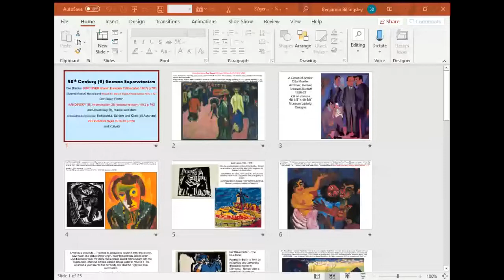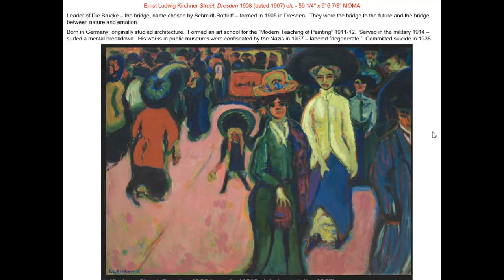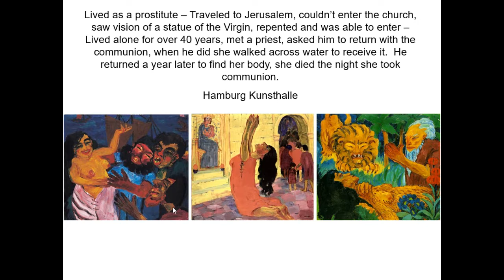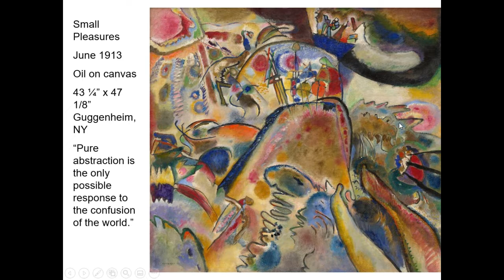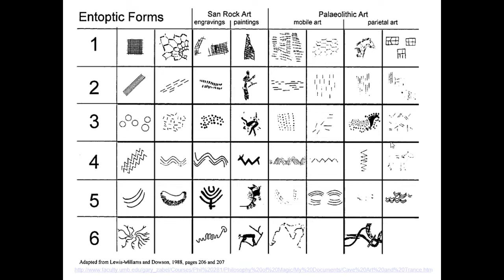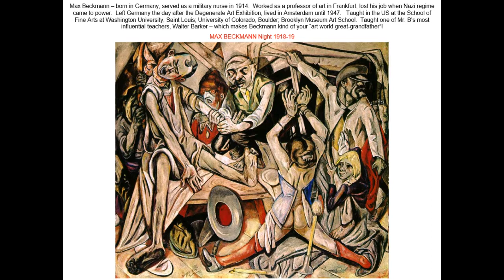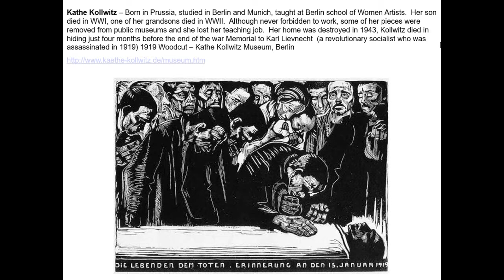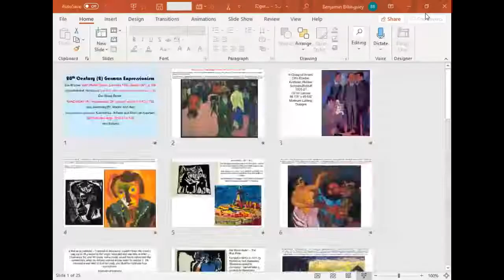ART115Lecture32 German Expressionism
ART115 Lecture 32 - German Expressionism